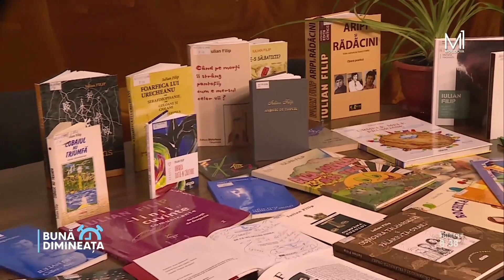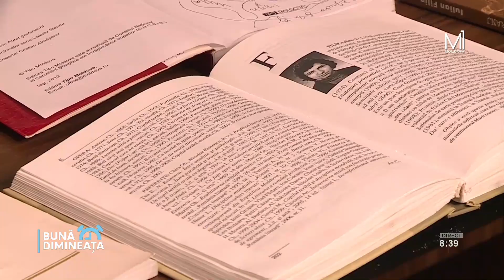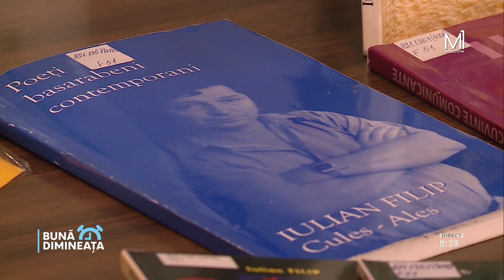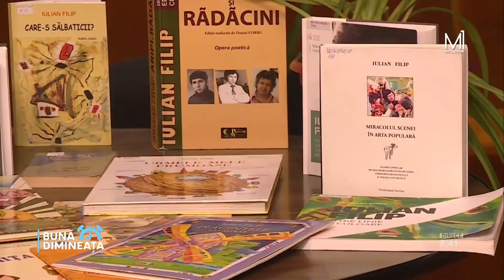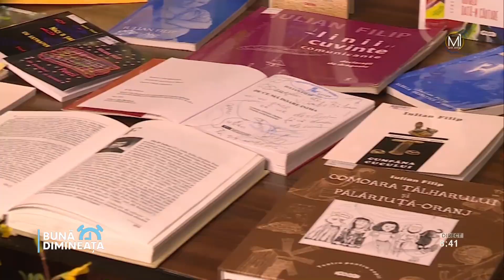Rubrica: „Invitație la lectură” cu Vitalie Răileanu